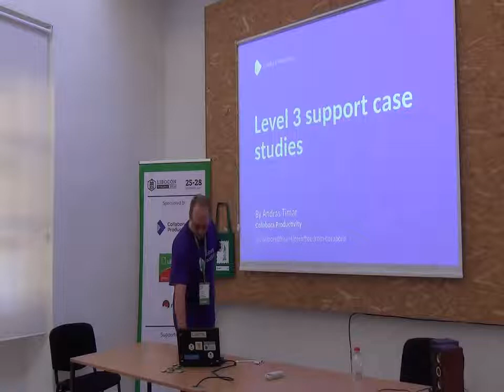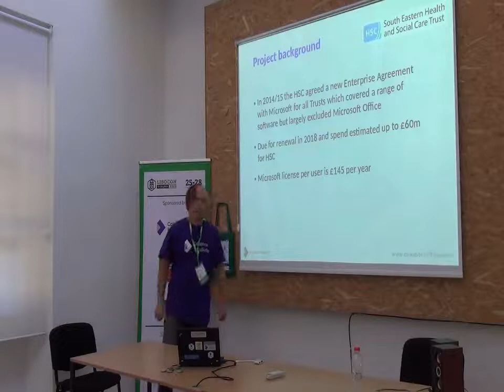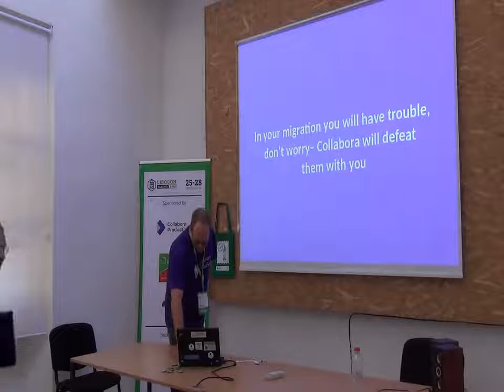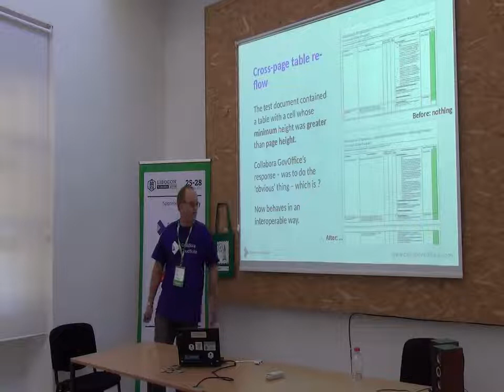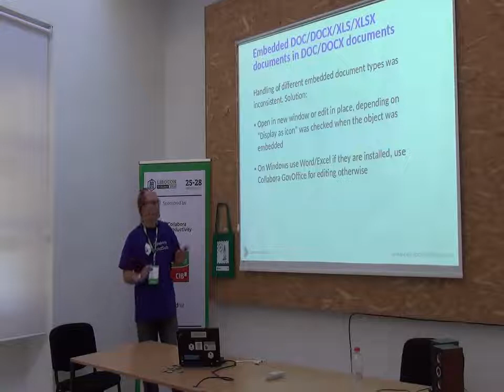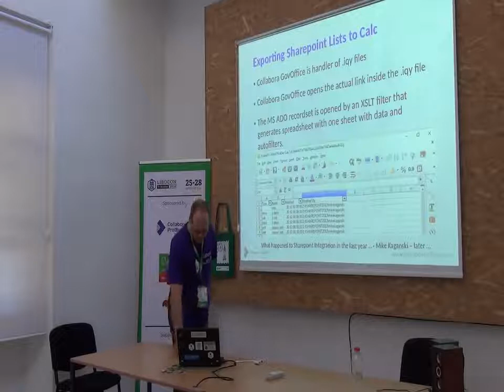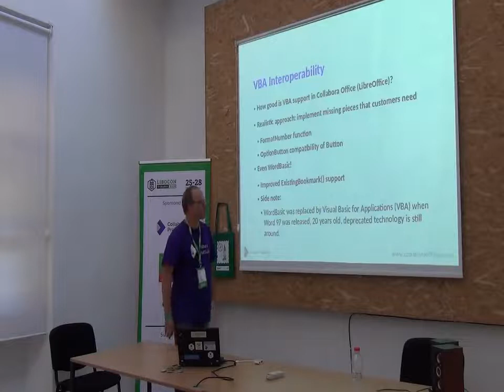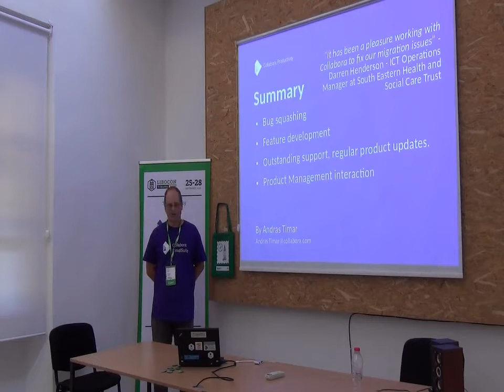LibreOffice Conference 2018 - Level 3 support case studies